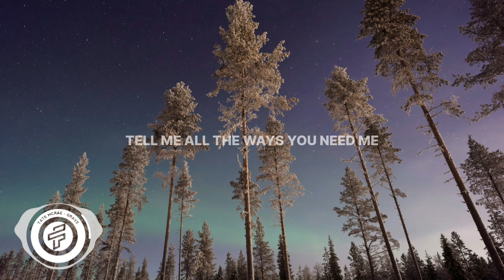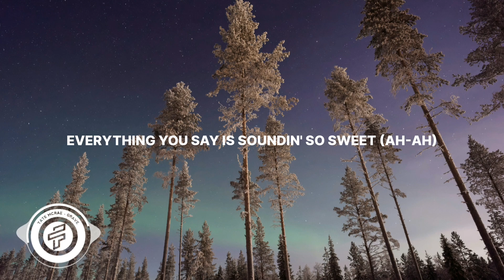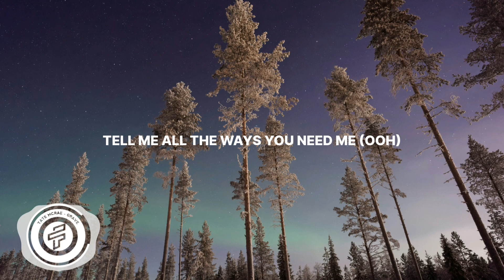Dua Lipa - Houdini (Lyrics)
Lyrics: Dua Lipa - Houdini 🎤
[Intro]
Okay
Mm, ah

[Post-Chorus]
If you're good enough, you'll find the way

[Verse 2]
But do you practise everythin' that you preach? (Ah-ah)

[Bridge]
Oh-oh
Ooh

[Chorus]
Catch me or I go Houdini (Hahaha)

[Outro]
Houdini